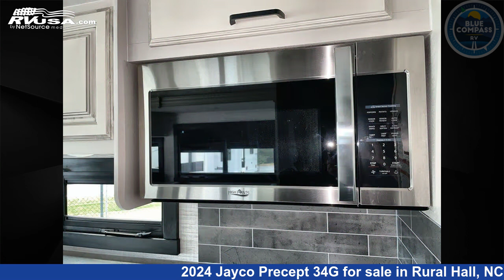Magnificent 2024 Jayco Precept 34G Class A RV For Sale in Rural Hall, NC | RVUSA.com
This 2024 Jayco Precept 34G is a Class A RV. It is located in Rural Hall, NC 27045 and is offered for sale by Blue Compass RV Winston Salem. This New Jayco Is 36' 0" in length and features a MODERN FARMHOUSE interior, sleeps 5, Slideout, and 72 gal fresh water capacity. The floorplan layout of this Class A features Bunk Over Cab, Outdoor Entertainment, Rear Bedroom. This 2024 Jayco Precept 34G is built on a Ford F53 chassis.

Blue Compass RV Winston Salem is a dealer for brands like: Coachmen, CrossRoads, Dutchmen, Fleetwood, Forest River, Grand Design, Jayco, Keystone, Palomino, Redwood RV, Winnebago and offers the following rv services: Parts/Accessories, Service. They stock rv types such as: Class A, Class B, Class C, Fifth Wheel, Popup, Toy Hauler, Travel Trailer. For more information and pricing on this unit, To see all units available for sale by Blue Compass RV Winston Salem,